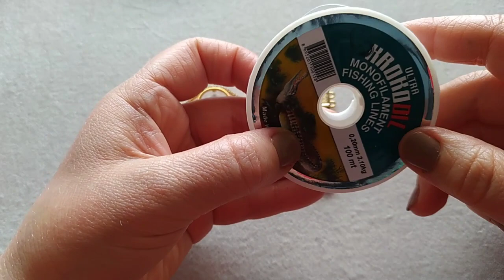Nazo tekniği çeyrekli bileklik yapımı (Part 1)👌👌Handmade